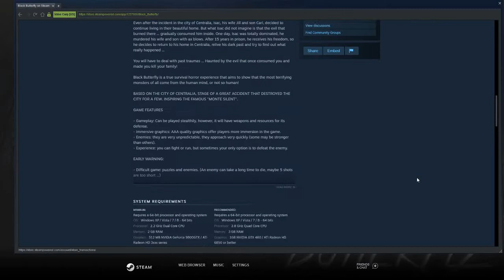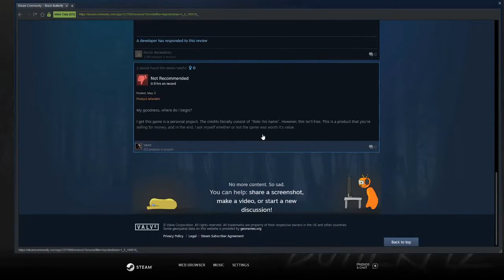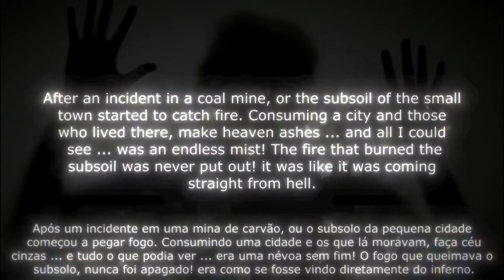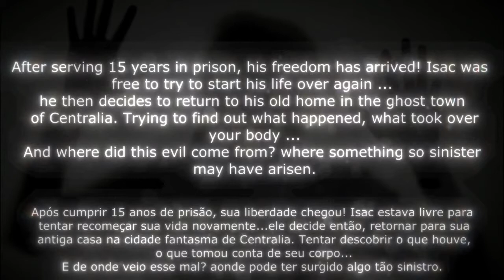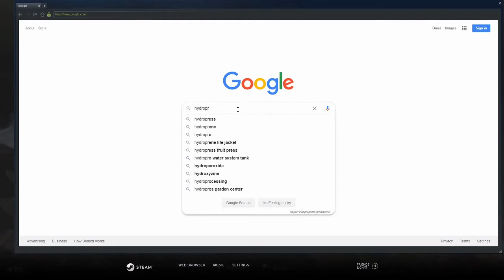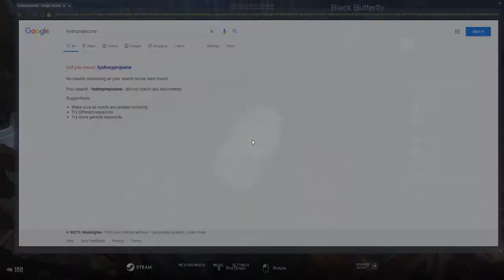"Supposedly" THE WORST horror game on steam (Black Butterfly, Part 1)